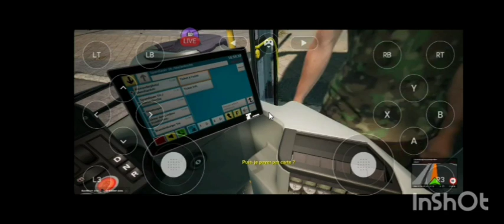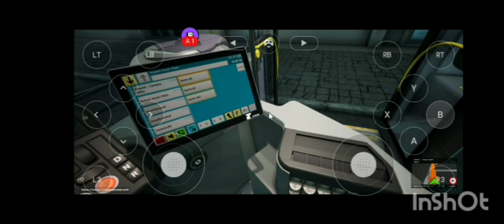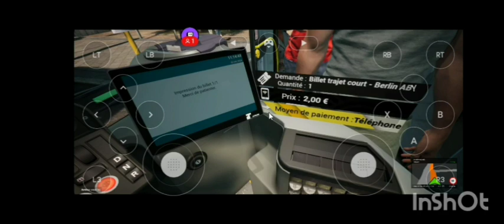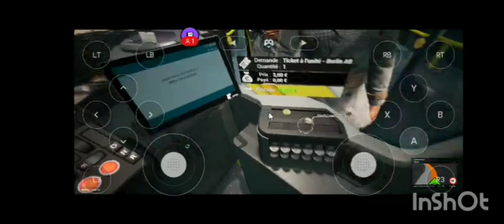The Bus | BVG | Scania Citywide LFA 18 mètres 3 portes n°3623 | Ligne TXL